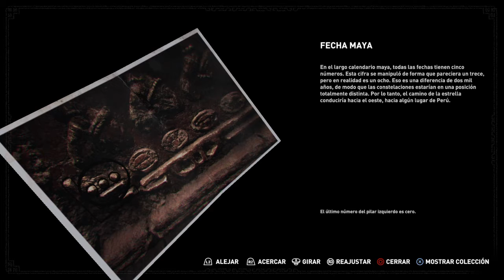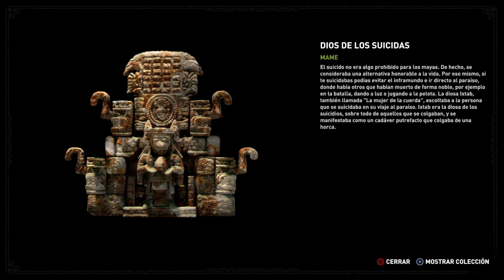Shadow Of The Tomb Raider | Capítulo 9